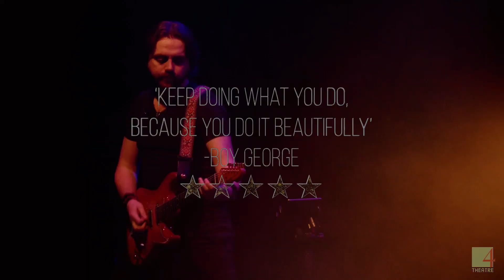Adele - The Journey So Far | Promotional Video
Hand picked by Adele to star in 'Adele At
The BBC' and star of 'The Voice UK' 🎤 Stacey Lee’s uncannily similar
 vocal timbre leaves the star
Gobsmacked. Coupled with a beautifully
relaxed and honest rapport with
audiences worldwide, Stacey Lee captures
Adele like nobody else.

Starring the incredible Stacey Lee
National Entertainment Awards
'Best Tribute Artist 2023'

"You have an amazing voice Stacey."
ADELE ⭐️⭐️⭐️⭐️⭐️

“Keep doing what you do, because you do it beautifully”
BOY GEORGE ⭐️⭐️⭐️⭐️⭐️

“You have an incredible, brilliant Voice”
PALOMA FAITH ⭐️⭐️⭐️⭐️⭐️